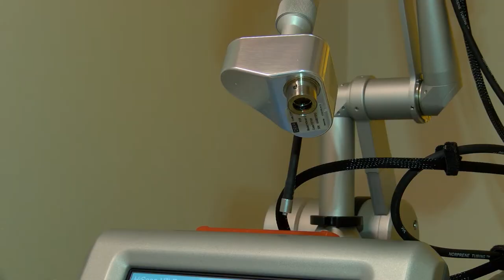Tylko co 3 Polka wykonuje cytologie systematycznie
Wypowiedź: Ida Karpińska, prezes Ogólnopolskiej Organizacji Kwiat Kobiecości.

Tylko co trzecia kobieta w Polsce wykonuje badanie cytologiczne systematycznie. Największy odsetek pań wykonujących badanie systematycznie to kobiety przed ciążą lub w ciąży. Często kobiety wykonują wtedy to badanie po raz pierwszy w życiu (39%) – pokazały wyniki badania przeprowadzonego przez Kwiat Kobiecości, we współpracy z agencją badawczą IQS. Eksperci ostrzegają – Na raka szyjki macicy chorują głównie pacjentki, które nie wykonują cytologii regularnie.

Badaniem zostały objęte kobiety w tzw. okresie okołoporodowym, to jest matki dzieci do 1 r.ż., kobiety w ciąży oraz kobiety planujące zajście w ciążę w ciągu najbliższych 12 m-cy.

Podobnie jak wśród ogółu Polek, cytologia jest bardzo popularnym badaniem i świadomość jej znaczenia dla profilaktyki raka szyjki macicy jest bardzo wysoka (86%), acz nie stuprocentowa.

W czasie ciąży, w tym również w okresie przygotowań do niej, kobiety są pod stałą opieką lekarza. Okres ten sprzyja więc regularnym badaniom. Jest to, poza momentem rozpoczęcia współżycia, kluczowy czas, kiedy trzeba wykonać cytologię. Często kobiety wykonują wtedy to badanie po raz pierwszy w życiu (39%). W tym czasie wzrasta również częstotliwość wykonywania cytologii.

Większość kobiet z badanej grupy jest świadoma, że badanie to należy wykonywać także w trakcie ciąży. Nadal jednak spory odsetek pań uważa, że jest to potrzebne tylko w wyjątkowych sytuacjach, bądź w ogóle nie ma wiedzy na ten temat.

- Problemem, na który należy zwrócić uwagę, jest niski odsetek kobiet, które zostały poinformowane przez swojego lekarza, w jaki sposób należy przygotować się do badania cytologicznego. Warto jednak zaznaczyć, że w przypadku kobiet w okresie okołoporodowym, odsetek ten jest i tak jest zdecydowanie wyższy niż wśród ogółu Polek – mówi Marta Rybicka, Business Unit Director w IQS, która koordynowała badanie.

Rak szyjki macicy jest jednym z najczęściej występujących wśród kobiet nowotworów złośliwych. Czynnikiem, który inicjuje rozwój tego nowotworu jest przewlekłe zakażenie wirusem brodawczaka ludzkiego (HPV) o wysokim potencjale rakotwórczym, przenoszonym drogą płciową. Szacunkowo około 60% populacji światowej miało kontakt z tym wirusem. RSM poprzedza stan przed nowotworowy określany jako śródnabłonkowa neoplazja szyjki macicy. Do

wczesnych objawów nowotworu należą nieregularne krwawienia miesiączkowe (u kobiet z regularnymi cyklami), krwawienia samoistne, obfite upławy, ból podbrzusza, ból podczas stosunku. Wirus HPV przenoszony jest drogą płciową lub przez bezpośredni kontakt ze skórą osoby zakażonej. U większości chorych, niezależnie od typu serologicznego, infekcja HPV ustępuje samoistnie w okresie od 6 miesięcy do 2 lat, w zależności od stopnia zaburzenia fizjologicznej odporności i gotowości układu immunologicznego do zwalczenia wirusa.

Najbardziej narażone na ten typ nowotworu, są kobiety które m.in. mają zaburzoną odporność oraz nieprawidłową mikroflorę pochw. Nowotwór ten może pojawić się kiedy mamy do czynienia z nieleczoną nadżerką i wynikającymi z tego powodu stanami zapalnymi. Palenie papierosów również osłabia odporność i u tych kobiet częściej stwierdza się zagrożenie RSM.

Profilaktyka raka szyjki macicy

Wskaźnik umieralności na RSM w Polsce jest wciąż zbyt wysoki, a dzieje się tak, dlatego, że niestety wciąż zbyt mało kobiet wie, że RSM można zapobiegać w prosty, skuteczny, nieinwazyjny, szybki i tani sposób – poprzez regularne wykonywanie badań cytologicznych.

- Jeśli ktoś robi raz do roku cytologię, odbiera ten wynik i ma potwierdzone, że wynik jest taki a nie inny, to nie ma szans zachorować na raka szyjki macicy, i to jest fajne. Natomiast, jeśli się nie robi cytologii to niestety takie ryzyko istnieje. Na raka szyjki macicy chorują głównie pacjentki, które nie wykonują cytologii regularnie. Mamy zatem prosty ‘lek’, prosty sposób – taka edukacja, że co roku np. w okolicach dnia urodzin wykonać badanie cytologiczne. I to wystarczy – mówi dr Tadeusz Oleszczuk, specjalista ginekolog – położnik, Centrum Medyczne POLMED – ekspert kampanii „Piękna, bo Zdrowa” 2018.

Przygotowanie się do badania cytologicznego

- Wymaz cytologiczny może być pobrany w każdym dniu cyklu poza dniami, kiedy kobieta ma miesiączkę. Nie trzeba się też specjalnie przygotowywać, poza jedną rzeczą – przed badaniem nie wolno współżyć ani stosować leków dopochwowych przez przynajmniej 24 godziny – mówi Nicole Sochacki- Wójcicka, lekarz ginekolog i ambasadorka kampanii „Piękna, bo Zdrowa” 2018.